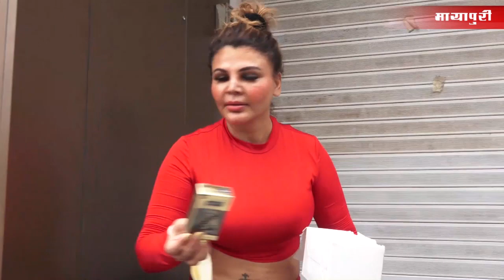Rakhi Sawant Distribute Condom in Public | Rakhi Sawant Funny Video | Rakhi Sawant Gift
Rakhi Sawant Shares Condom in Public | Rakhi Sawant Funny Interview on Rahul Vaidya & Disha Parmar